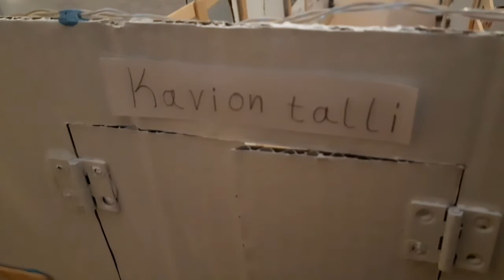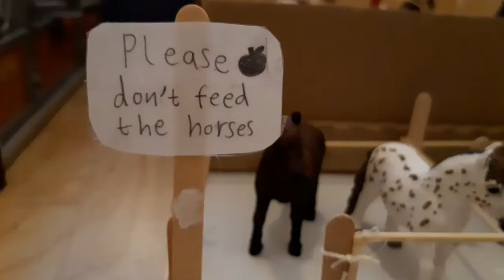luukku 17 uuden tallialueen esittely